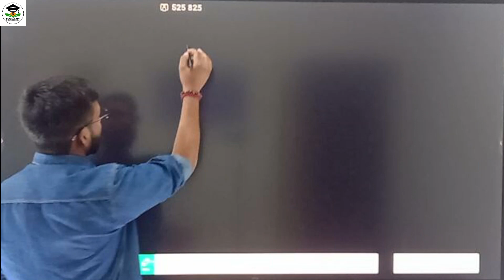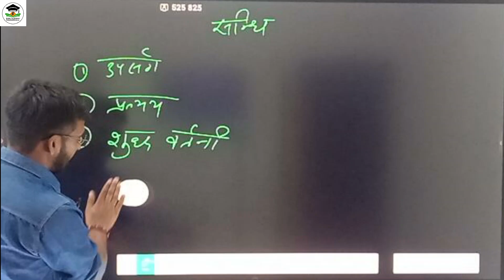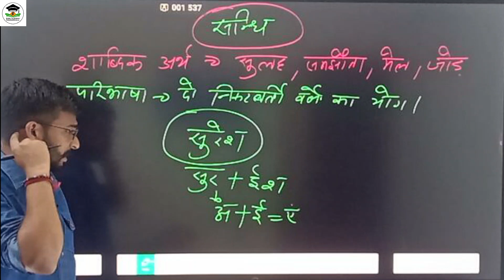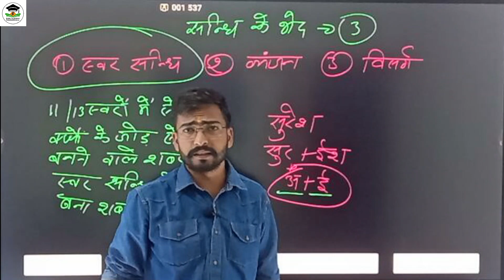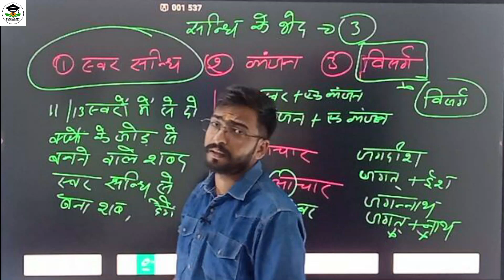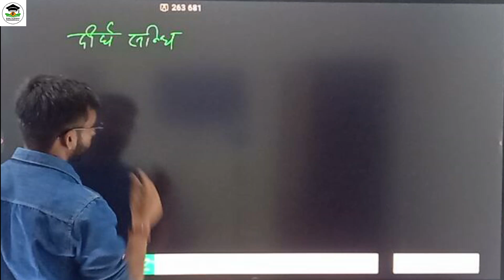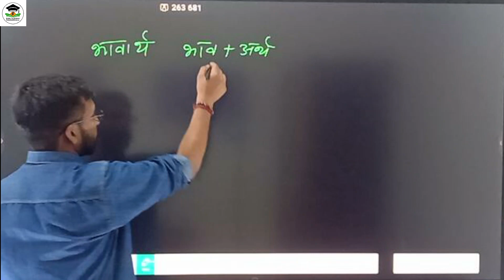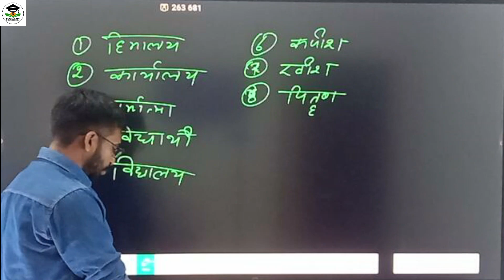सम्पूर्ण हिंदी व्याकरण //complete hindi grammar //सन्धि भाग -1//hindi by moti lal sir